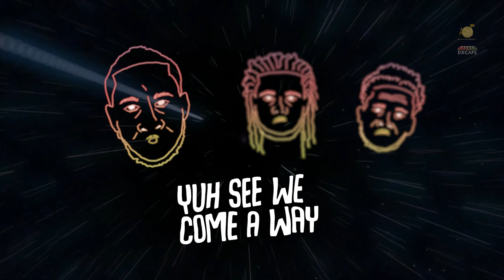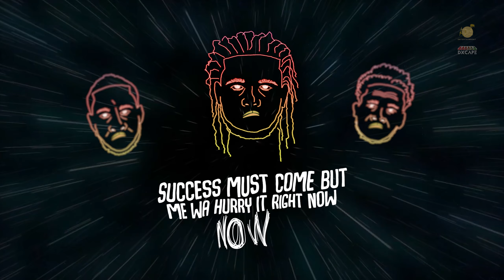Dymez X daPixel (DXdP) feat. Caspa G - Be Real [Lyric Video] "Soca 2019"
Time is one of the greatest factor of life. But the results are dependent on how we choose to use it. Always remember that time doh wait pon none ah we!

Track Credits
Song Title: Be Real
Written by: Claydon Roache, Elrico Hunte & Zavique Morris
Produced by: daPixel of Island Shak Entertainment
Additional Production: dXcape
Background vocals: Elrico Hunte, Claydon Roache, Zavique Morris, Rayvonne Rodney
Mixed & Mastered by: MXG of Island Shak Entertainment
- Join the movement on Facebook